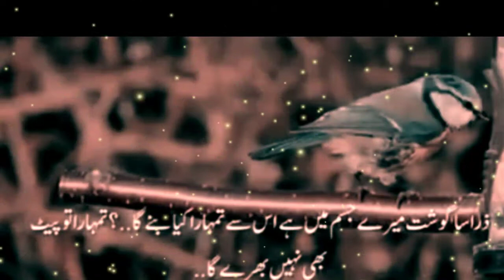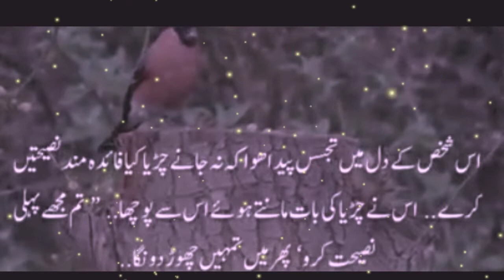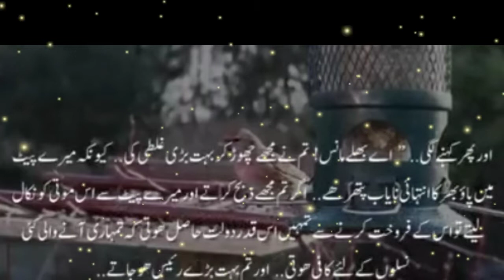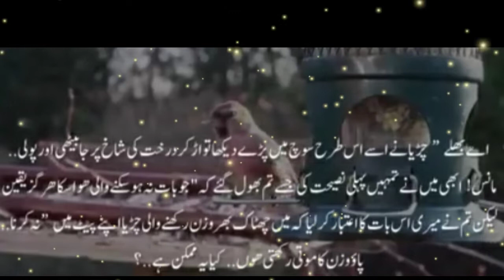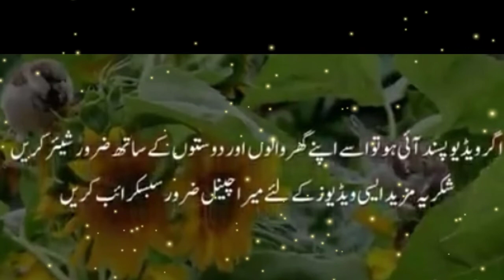Aqalmand Chidiya ki Naseehat!!!Beautyfull Moral Story!!!Chidiya ki 3 naseehaten!!! The Wise Sparrow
Hakayet e Roomi se aik bohat khoobsoorat Sabak aamez kahani.
Aisi Naseehaten jo Aadmi ko Aqalmand bana den